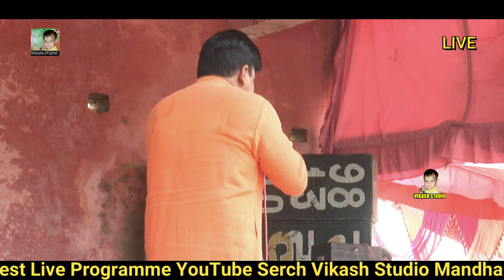वीरपाल सिंह खरकिया की हिट रागनीकिस्सा महाभारत#Veerpal Singh Kharkiya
Live Stage Ragni Programe